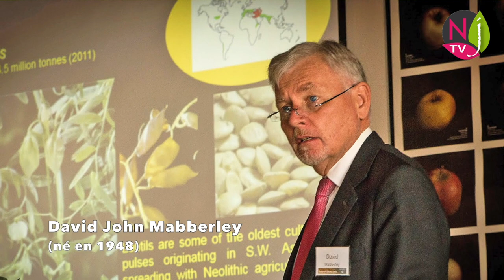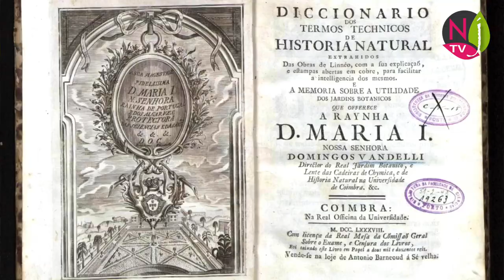LA SANSÉVIÈRE OU « LANGUE DE BELLE-MÈRE » PLANTE D’INTÉRIEUR INRATABLE. Le quotidien du jardin N°195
NewsJardinTV, la chaîne passion des plantes, des jardins, de la botanique, de la nature et du jardinage, est heureuse de vous proposer le numéro 195 de son émission journalière : « Le Quotidien du Jardin ».
 Patrick Mioulane, le rédacteur en chef de NewsJardinTV, répond à notre abonnée Habibi qui nous pose la question suivante :
Est-il possible de cultiver une langue de belle-mère dans un jardin de la région Niçoise ? J’en ai une en pot, mais la plante semble un peu molle…?
 Attention aux noms vernaculaires qui sont toujours ambigus. « langue de belle-mère » désigne au moins deux plantes :
• Aspidistra elatior, plante que nous vous avons présentée dans notre émission Le Quotidien du Jardin numéro 173 . C’est une plante qui peut réussir sans problème en pleine terre dans la plupart des régions de France dont les hivers ne sont pas trop rudes. Elle tient autour de -8 à -10 °C avec une petite protection.
 Mais la plante qui est le plus couramment désignée sous ce nom facétieux de « langue de belle-mère », est la sansévière. Je vous donne d’abord son nom commun parce que, sur le plan botanique, la plant a connu un spectaculaire changement de patronyme dont voici l’histoire…
 Le genre Sansevieria a été créé en 1794 par le botaniste suédois et grand voyageur Carl Peter Thunberg (1743 – 1828). Il a dédié la plante à Raimondo di Sangro (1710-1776), prince de San Severo, une ville d’Italie de la région des Pouilles.
 Le genre Sansevieria a vécu sans problème jusqu’en 2017, date à laquelle des travaux phylogénétiques conduits par le botaniste et taxonomiste anglais David John Mabberley (né en 1948) on fait disparaître le genre Sansevieria et ses quelque 99 taxons pour l’intégrer parmi les Dracaena. Cela peut sembler bizarre mais c’est toute la subtilité et la complexité du classement phylogénétique.
 Ce genre Dracaena avait été créé en 1767 par un botaniste italien Domenico Agostino Vandelli (1735 – 1816)
 Mais ce n’est pas tout parce que la plant a voyagé de famille en famille. D’abord classée dans les Liliacées, elle est passée par les Ruscacées (famille invalide depuis 2009) pour terminer aujourd’hui chez les Asparagacées, ce qui fait de la sansévière une petite cousine des asperges !
 L’espèce de sansévière la plus couramment cultivée est Dracaena trifasciata, plante originaire des zones semi arides d’Afrique (surtout en Éthiopie). C’est une plante vivace rhizomateuse qui développe une touffe de feuilles sans tiges (acaules), coriaces, lancéolées.
 Les plantes adultes portent des hampes florales dressées, couvertes de petites corolles blanc verdâtre, assez jolies et agréablement parfumées, mais éphémères.
 On apprécie surtout Dracaena trifasciata var. laurentii aux longues feuilles coriaces bordées de jaune vif qui peuvent atteindre 1,50 m de haut.
 Plus modeste, mais très esthétique, le cultivar ‘Hahnii’ est une forme plus petite à feuillage vert foncé qui se développe en rosette, d’où parfois son nom populaire de ‘nid d’oiseau’. ‘Golden Hahnii’ est largement panaché de jaune. ‘Moonshine’ au port trapu mesure 30 cm de haut avec des feuilles de 7 à 10 cm de large, vert très pâle bordé d’un liseré sombre.
 La sansevière est réputée « increvable », car c’est une des plantes qui supporte le mieux la sécheresse atmosphérique de la maison. Elle accepte aussi les pièces mal éclairées même si elle se plaît beaucoup mieux dans une ambiance lumineuse y compris au soleil direct.
 Il faut arroser parcimonieusement (pas plus d’une fois par semaine), la plante supportant fort bien la sécheresse, mais craignant par dessus tout l’excès d’humidité. Trop d’eau est d’ailleurs le seul moyen de faire péricliter un Sansevieria. Évitez par exemple de placer la plante dans un cache-pot. Un apport d’eau mensuel en hiver est suffisant.
 Dépoussiérez régulièrement les feuilles, mais n’utilisez pas de lustrant.
 Un mélange à parts égales de sable, terreau et terre de jardin légère convient bien. Il faut prévoir un bon drainage au fond du pot (une couche de 3 cm de billes d’argile expansée par exemple). Un rempotage tous les deux ans est conseillé en raison de la puissance du système racinaire et des rhizomes.
 Un apport mensuel d’engrais pour cactées et plantes grasses est suffisant entre avril et octobre. Un feuillage pâle signale un besoin d’engrais ou de rempotage. Attention, une fertilisation excessive provoque un ramollissement de la plante. Le Sansevieria apprécie un hivernage au sec, sans fertilisation.

Merci d’avoir suivi cette émission. Nous espérons que notre vidéo vous aura plu. Notre équipe vous souhaite de passer d’agréables moments et vous donne rendez-vous dès lundi à partir de 19 h pour un nouveau numéro de notre émission « LE QUOTIDIEN DU JARDIN ». C’est sur NewsJardinTV et nulle part ailleurs !
Patrick répondra à cette question :
Est-ce que le fenouil et l’aneth sont de noms différents pour la même plante car je ne vois pas la différence. Merci de me renseigner…